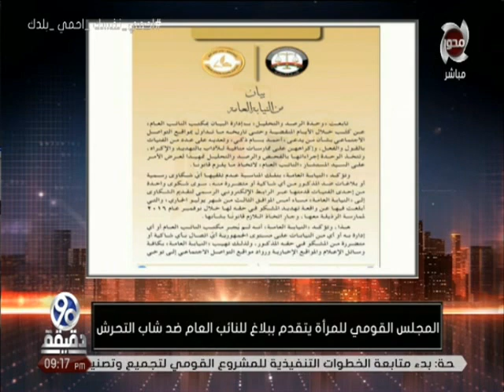90دقيقة | المجلس القومى للمرأه يتقدم ببلاغ للنائب العام ضد شاب التحرش ... دهاله فوزى عضو مجلس النواب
90دقيقة | المجلس القومى للمرأه يتقدم ببلاغ للنائب العام ضد شاب التحرش ... دهاله فوزى عضو مجلس النواب